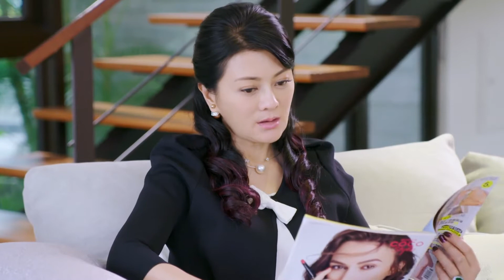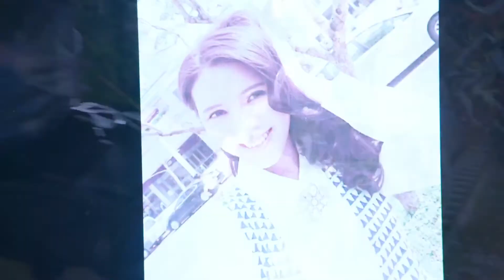INDO SUB【Putri Kecilku】Satu cara untuk berurusan dengan pria | SojaTV Bahasa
Zhang Yu Xi、Xing Zhao Lin "Aku Tak Bisa Memelukmu "- Seri 1：
Zhang Yu Xi、Xing Zhao Lin "Aku Tak Bisa Memelukmu" - Seri 2：

【Ringkasan】
Cerita dimulai di akademi super platinum-Akademi Seni Yotsuba. Didirikan untuk pengiriman bakat ke akademi seni terbaik di negara ini.Lulusan akan masuk ke Saint Martin, Parsons Moorea dan universitas terkenal lainnya. Akademi Seni Siye secara alami penuh dengan anak-anak kaya terkenal. Di antara pria dan wanita tampan, suatu hari, ada gadis yang baik dan lugu seperti bunga putih kecil dan ia telah diganggu oleh kekuatan jahat di kampus sejak hari pertama masuk sekolah.